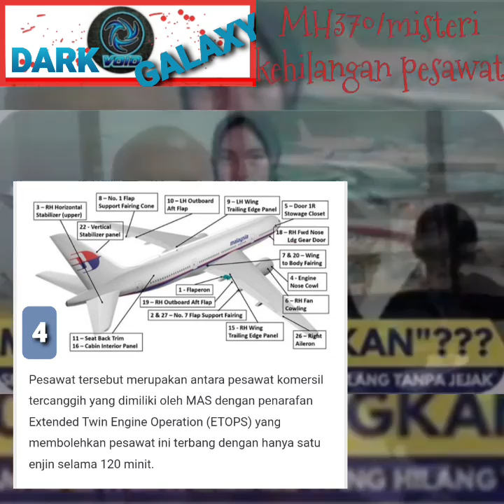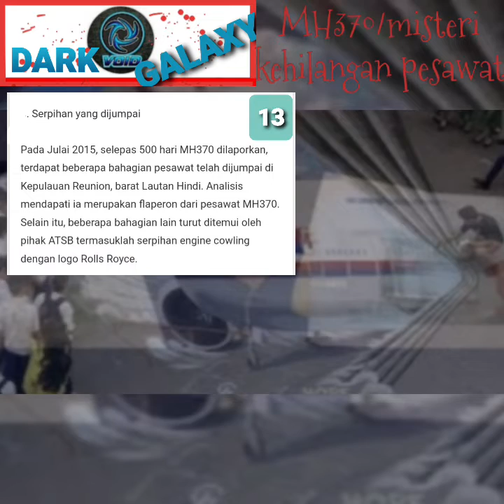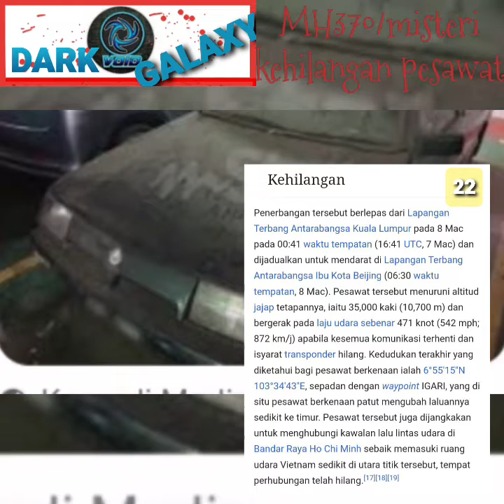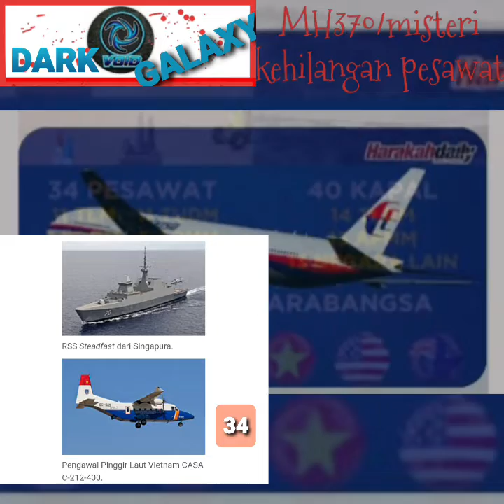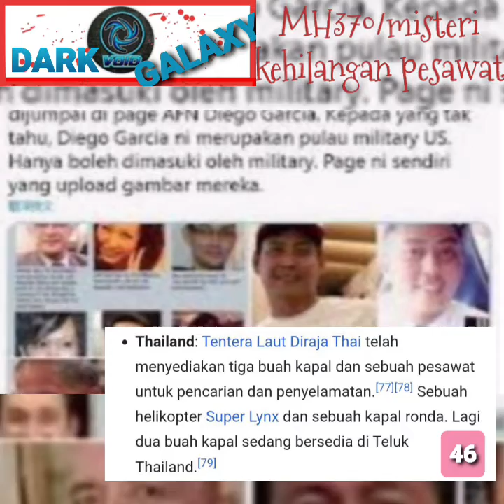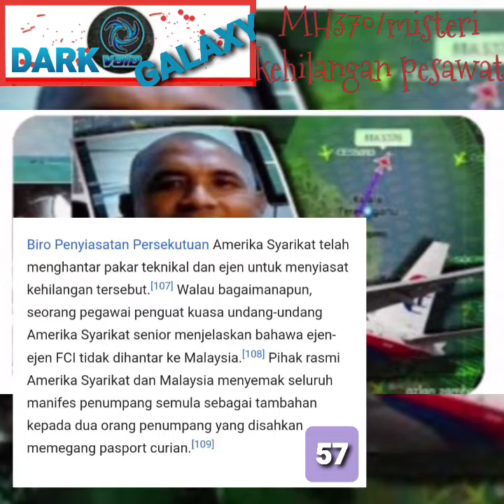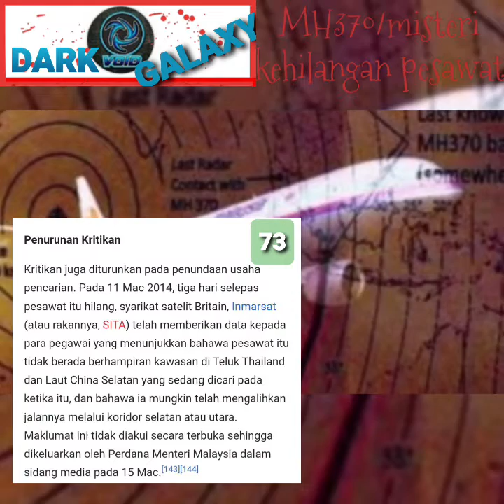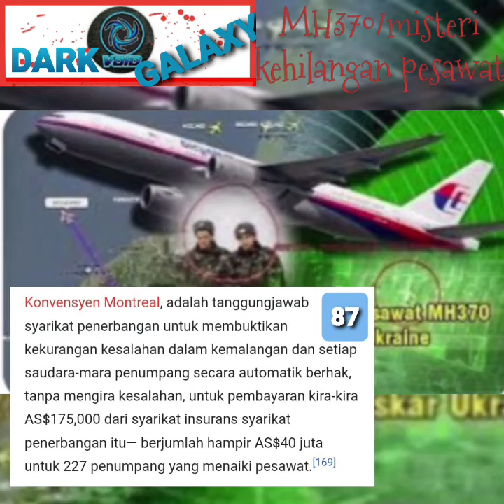MH370 Misteri Kehilangan Pesawat -missing MH370 airplane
MH370
Misteri Kehilangan Pesawat
-missing MH370 airplane

Reviewed by DARKVOID MnM...your friendly channel..!!

and if you like this channel, please subscribe to support 1K subscribers...!! to give you all the best is the most priority of this channel... bcoz you all guyzz are the best viewers ever!!